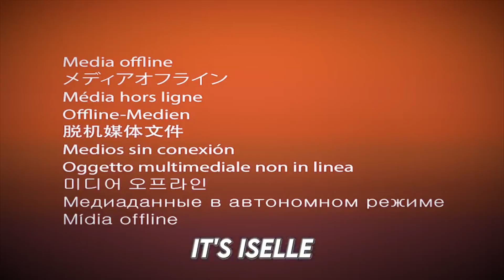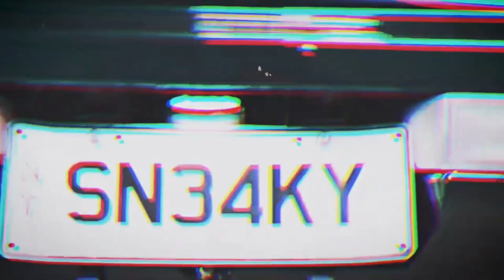Bill's Hiphop Team in Darwin NT